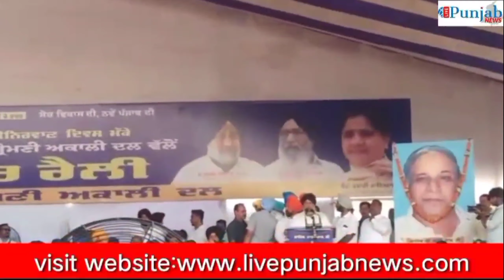ਭੁੱਲ ਸੁਧਾਰ ਰੈਲੀ ਦੌਰਾਨ ਸੁਖਬੀਰ ਬਾਦਲ ਨੇ ਕੀਤੇ ਵੱਡੇ ਐਲਾਨ ।